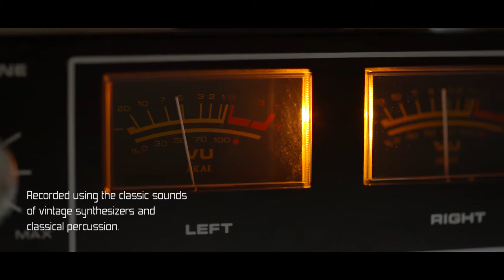Eternity - Vangeliana (Trailer)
Short video clip to introduce the album Vangeliana by Eternity. It is a tribute to the music of the greek Maestro Vangelis Papathanassiou.
Produced and performed by Jose Manuel Medina.